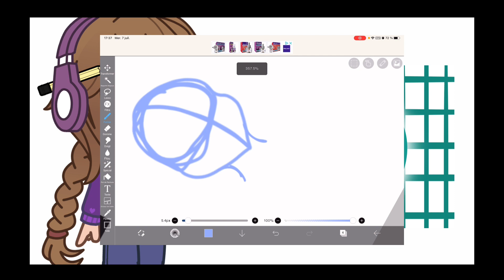Publicité+fanart pour une magnifique personne UWU ✨ (lien de sa chaîne en desc+com épinglé)